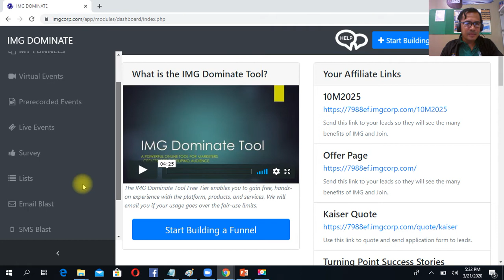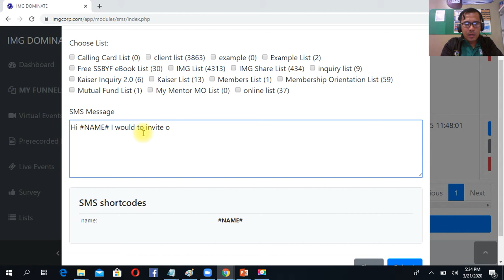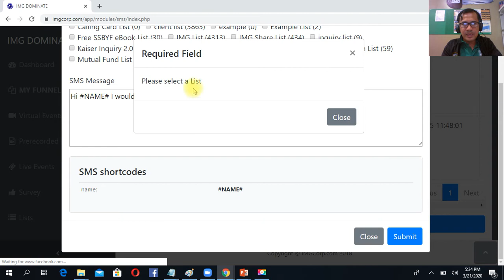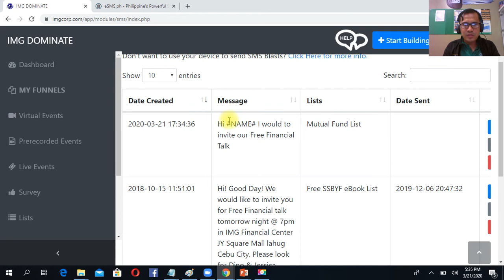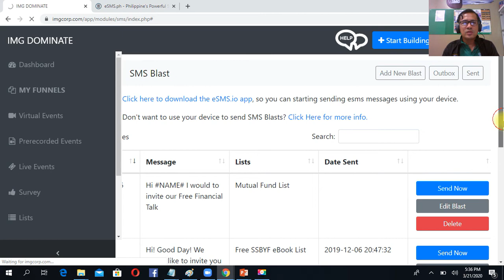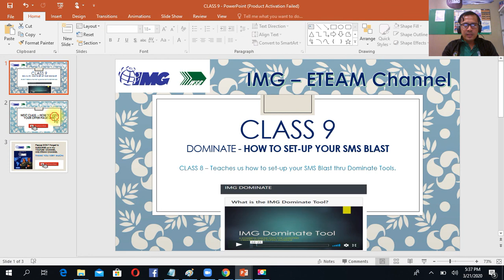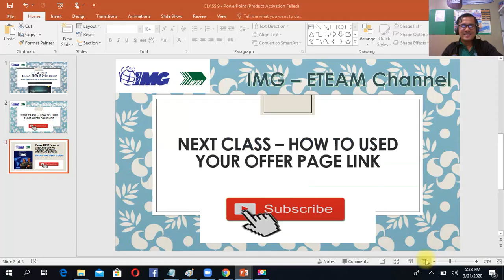IMG Dominate Class 9 - How to Set-up your SMS Blast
This Video is Teaches us how to set-up your SMS Blast thru Dominate Tools